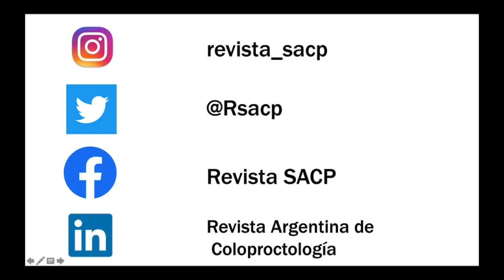RESULTADOS DE LA PANDEMIA SARS COV 2 EN EL TTO QUIRÚRGICO DEL CÁNCER COLORRECTAL EN PACIENTES AÑOSOS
RESULTADOS DE LA PANDEMIA SARS COV 2 EN EL TRATAMIENTO QUIRÚRGICO DEL CÁNCER COLORRECTAL EN PACIENTES AÑOSOS
Yenny Quiroga;  Analía Potolicchio; Nicolás Lucas; Lourdes Buey; Pablo Catalano
Hospital Español de Buenos Aires, Argentina.

RESUMEN

Introducción: En Argentina el cáncer colorrectal es el segundo tipo más frecuente que se diagnostica cada año y en más del 90% de los casos se presenta en mayores de 50 años, con un pico de incidencia entre los 60 y 75 años.
Objetivo: Evaluar en forma cuali-cuantitativa el impacto de la pandemia COVID en los tratamientos quirúrgicos y estadios de enfermedad oncológica colorrectal, en el Hospital Español de Buenos Aires.
Materiales y métodos: Estudio retrospectivo y descriptivo sobre una base prospectiva basado en el análisis de pacientes sometidos a cirugía, en los períodos comprendidos entre enero a diciembre de 2019 (PREPANDEMIA-Grupo A) y 2020 (INTRA PANDEMIA- Grupo B), en el Hospital Español de Buenos Aires.
Resultados: Si bien la cantidad de pacientes tratados quirúrgicamente, en los períodos comprendidos entre 2019 y 2020, no es significativa como para emitir conclusiones, observamos que en 2020 hubo un índice más elevado de mortalidad en pacientes operados por cáncer de colon (19,6%) que en 2019 (9,75%), que puede estar relacionado porque la mayoría de estos, fueron cirugías de urgencia, sin relacionarse esto con la infección por SARS COV 2. Dentro del análisis pudimos observar que salvo un caso que fue COVID positivo que requirió cirugía de urgencia por oclusión intestinal, la mayoría de los pacientes eran covid negativos, no detectándose contagios posquirúrgicos intrahospitalarios.
Conclusiones: Observamos que el número total de pacientes de ambos grupos fue similar, se invirtió el porcentaje de cirugías de urgencia vs. programadas. Esto debido a la suspensión de la actividad quirúrgica en el segundo periodo consecuencia de la pandemia SARS COV 2, donde la cirugía programada se vio suspendida, otorgándose prioridad solo a los casos de urgencia y oncológicos.
En cuanto a los estadios oncológicos, fueron similares no hubo diferencias ya que la mayoría de los pacientes de nuestra población son diagnosticados en etapas avanzadas.

ABSTRACT
Introduction: In Argentina, colorectal cancer is the second most frequent type diagnosed each year and in more than 90% of cases it occurs in people over 50 years of age, with a peak incidence between 60 and 75 years.
Objective: To qualitatively and quantitatively evaluate the impact of the COVID pandemic on surgical treatments and stages of colorectal cancer disease at the Hospital Español of Buenos Aires.
Materials and methods: Retrospective and descriptive study based on a prospective basis of patients operated on in the periods from January to December 2019 (PRE-PANDEMIC-Group A) and 2020 (INTRA-PANDEMIC- Group B) at the Hospital Español of Buenos Aires.
Results: Although the number of patients treated surgically in the periods between 2019 and 2020 is not significant to draw conclusions, we observe that in 2020 there was a higher mortality rate in colorectal cancer patients operated (19.6%) than in 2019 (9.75%), may be related to most of theses surgeries were emergency surgeries, without being related to SARS COV 2 infection. Within this analysis we could observe that except for one case that was COVID positive, that required emergency surgery for intestinal occlusion, most of the patients were COVID negative, with no Hospital-Acquired SARS COV 2 Infections.
Conclusions: We observed that the total number of patients in both groups was similar, the percentage of emergency vs. scheduled surgeries was reversed. This was due to the suspension of surgical activity in the second period as a consequence of the SARS COV 2 pandemic, where scheduled surgery was suspended, giving priority only to emergency and oncological cases.
Regarding the oncological stages, there were no differences since most of the patients in our population are diagnosed in advanced stages.